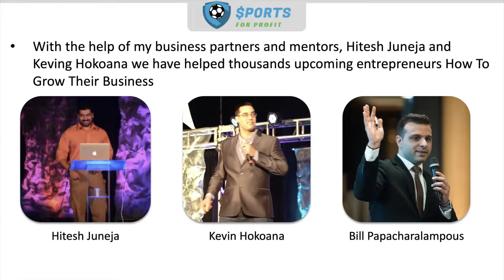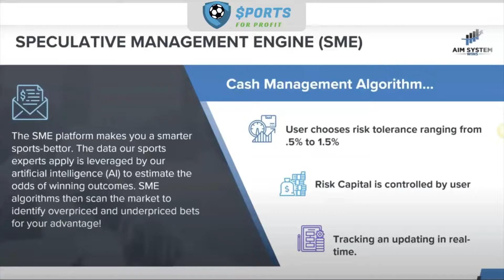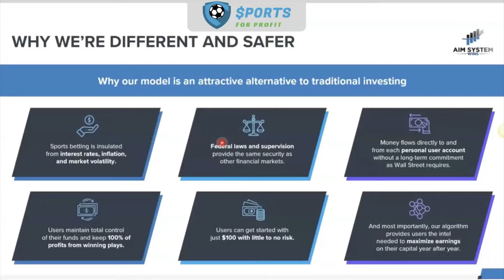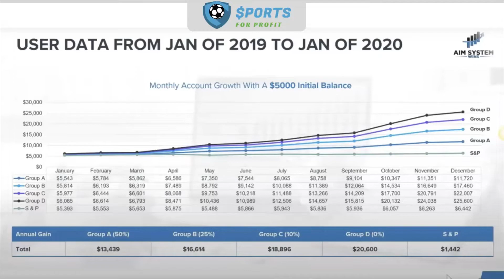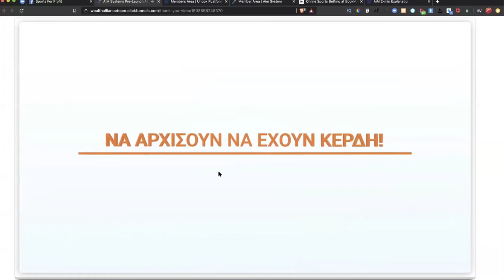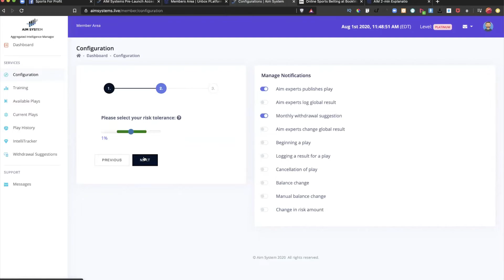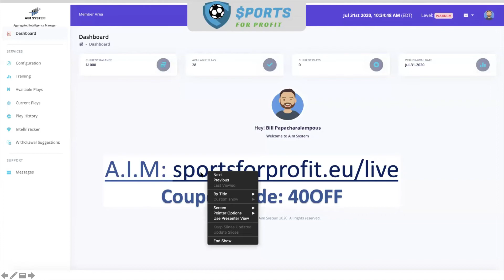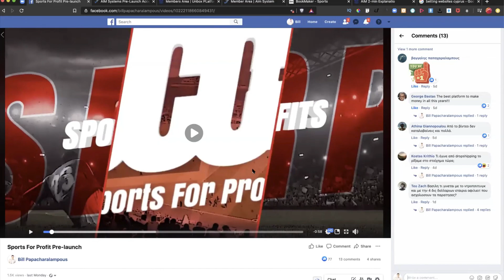Sports For Profit "Insiders" Ελληνικό Webinar - 1 Αυγούστου 2020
Sports For Profit "Insiders"  Ελληνικό Webinar

- Bill
Sports For Profit Team